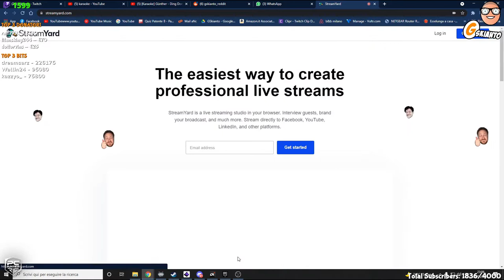DILETTA GOLIARDICA 😲 - BEST OF GSKIANTO